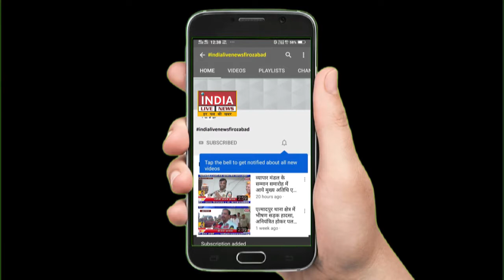केशव प्रसाद मौर्य लिखी हुई गाड़ी पुलिस ने की जप्त